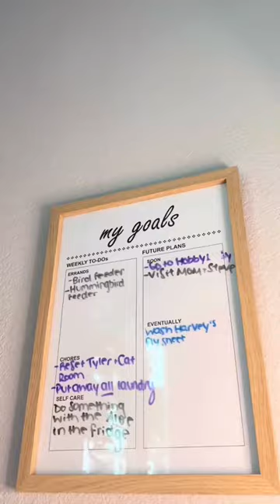Not too bad!!🤪🐴